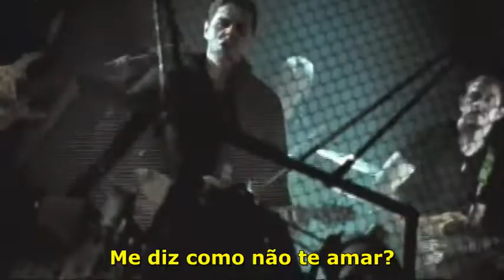Catedral - Amo Mais Você (OFICIAL) Legendado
Música
Eu amo mais você
Artista
Catedral
Álbum
WMG (em nome de WM Brazil); Sony ATV Publishing, LatinAutorPerf, LatinAutor - SonyATV, SOLAR Music Rights Management, UNIAO BRASILEIRA DE EDITORAS DE MUSICA - UBEM e 2 associações de direitos musicais